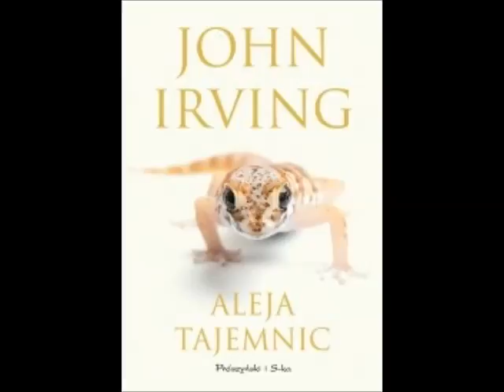Aleja tajemnic John Irving - książka - demo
Opis:
 Czternastoletni Juan Diego, który urodził się i dorastał w Meksyku, ma młodszą siostrę Lupe, która myśli, że zna przyszłość, zwłaszcza swoją i brata. Jest telepatką, czyta w myślach i umie bezbłędnie rozszyfrować przeszłość większości ludzi, z którymi ma do czynienia. Z przyszłością różnie bywa, ale wyobraźcie sobie, co czuje dziewczynka, która myśli, że wie, co czeka ją lub osobę, którą najbardziej kocha. Do czego się posunie, aby odwrócić bieg przeznaczenia?

Z wiekiem, szczególnie w snach i wspomnieniach, żyjemy przeszłością. Bywa, iż żyjemy nią bardziej niż tym, co otacza nas w chwili obecnej.

Po latach Juan Diego wyruszy w podróż na Filipiny, ale będą mu towarzyszyć sny oraz wspomnienia z dzieciństwa i czasów dorastania; to w nich jest najbardziej żywy. „Los naznaczył go swoim piętnem”, opisuje John Irving Juana Diego. „Ciąg zdarzeń, ogniwa naszego życia – to wszystko, co wiedzie nas tam, dokąd zmierzamy, szlaki, którymi podążamy do końca, to, czego się spodziewamy i nie spodziewamy, może stać pod znakiem zapytania, trwać niewidoczne, albo rzucać się w oczy”.